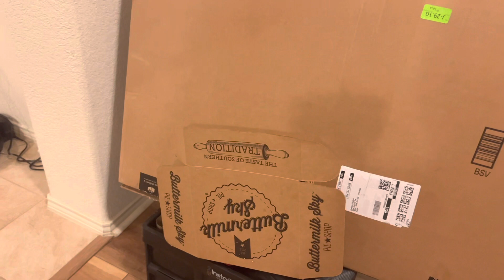Random vlog || bad weather || croissants Pudding recipe|| Daily Vlogs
Not feeling well so it’s very random vlog.
Thank you @saw-rozpariyar4484  for your beautiful cover song